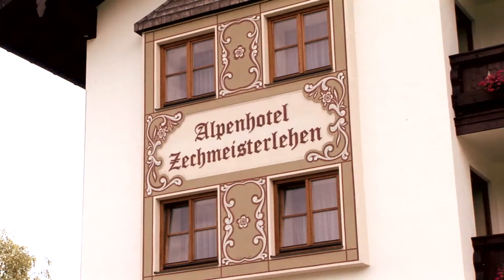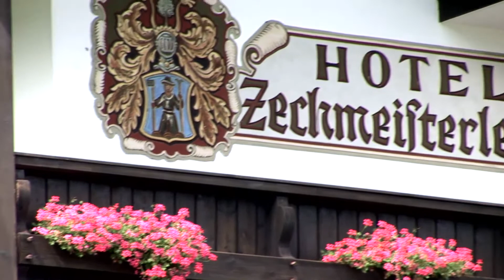Alpenhotel Zechmeisterlehen, Schönau am Königssee - Landschaft